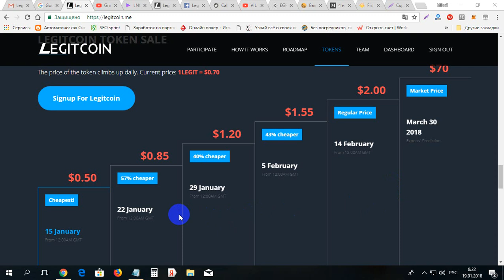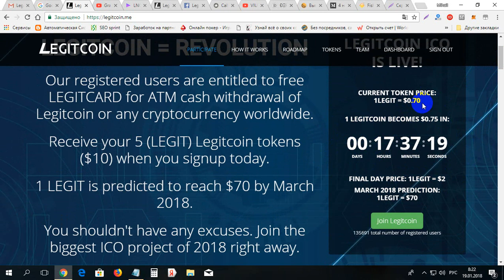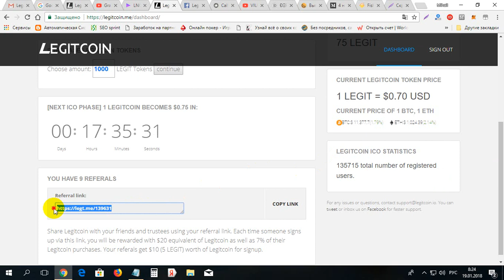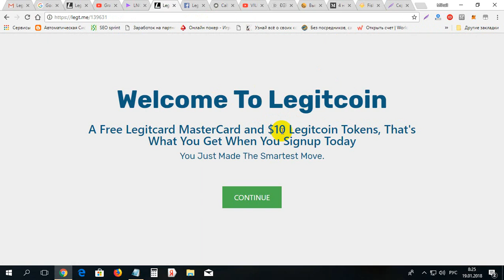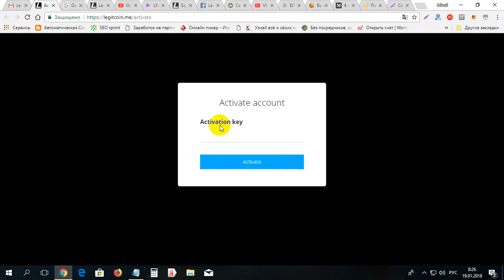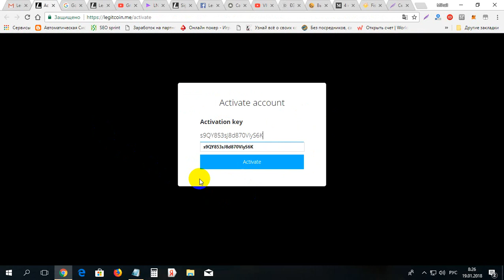Urgent ea 5 monede LEGITCOIN gratis de 10$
Urgent ea 5 monede LEGITCOIN gratis de 10$. Pentu inregistrare pe LEGITCOIN folosim linkul dat